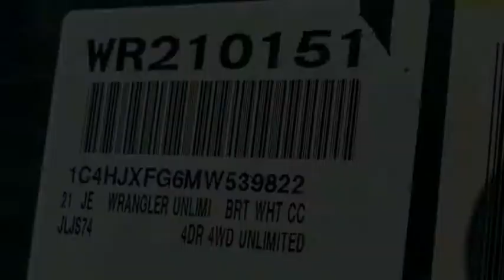2021 Jeep Wrangler VAN NUYS LOS ANGELES SAN FERNANDO VALENCIA CANOGA PARK WR210151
2021 Jeep Wrangler RUBICON UNLIMITED 4X4

RUSSELL WESTBROOK CHRYSLER DODGE JEEP RAM PROUDLY SERVICING VAN NUYS, LOS ANGELES, SAN FERNANDO, VALENCIA, CANOGA PARK, & SURROUNDING SOUTHERN CALIFORNIA LOCATIONS. THIS WHITE 2021 Jeep WRANGLER IS EQUIPPED WITH A 3.6L V6 24V VVT, AUTOMATIC TRANSMISSION, AND RECEIVES AN ESTIMATED 17 City/23 Hwy MPG. CONTACT RUSSELL WESTBROOK CHRYSLER DODGE JEEP RAM OF VAN NUYS TO SCHEDULE A TEST DRIVE AND TAKE THIS 2021 Jeep WRANGLER HOME TODAY, OR VISIT OUR SHOWROOM CONVENIENTLY LOCATED AT 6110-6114 VAN NUYS BLVD VAN NUYS, CA 91401. STOCK #: WR210151 | 2021 Jeep Wrangler Unlimited Rubicon TRACTION CONTROL SECURITY SYSTEM 2021 Jeep WRANGLER RUBICON UNLIMITED 4X4 4WD Russell Westbrook Chrysler Dodge Jeep Ram of Van Nuys is driven and focused to ensure the highest customer satisfaction. A team above all, but above all a team. STOCK #: WR210151 | VIN: 1C4HJXFG6MW539822 | 2021 Jeep Wrangler Unlimited Rubicon TRACTION CONTROL SECURITY SYSTEM Russell Westbrook CDJR of Van Nuys